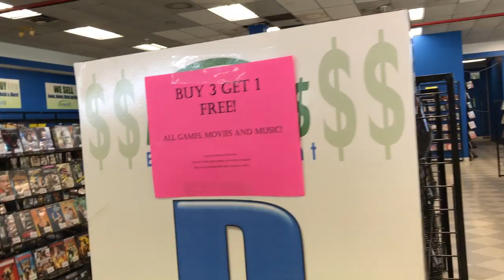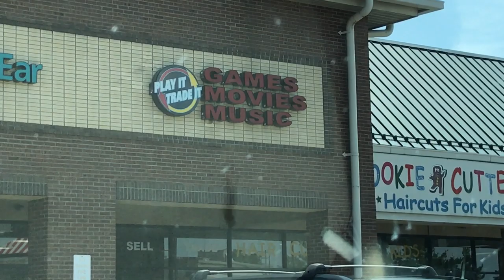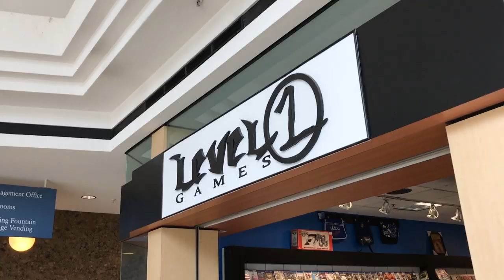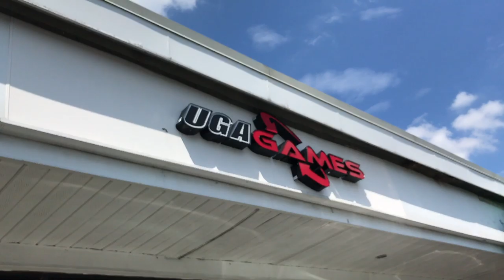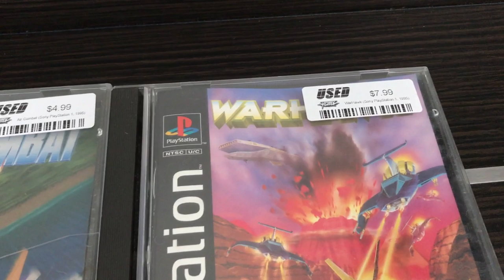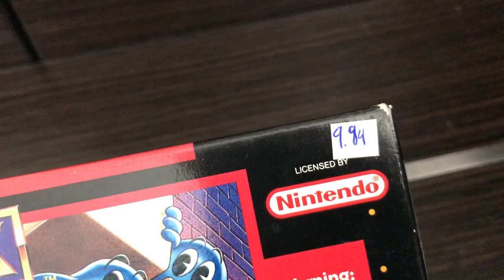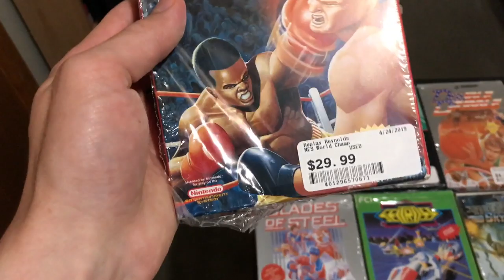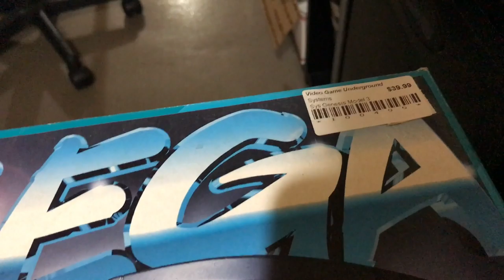OHIO TRIP PART 2! Columbus Video Game Hunting & MORE TOLEDO! - bizzNES17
In part 2 of our Ohio video game hunting road trip, we hit the rest of the game stores in the Columbus area and head back to Michigan!  ...and possibly spend a lot more money in Toledo :O